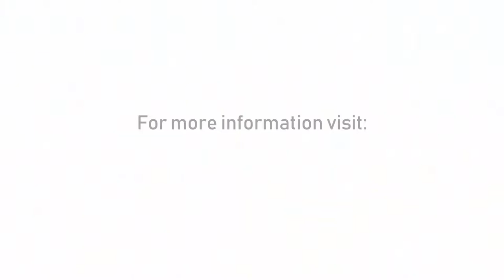Sunday Service 12/23/18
Speaker: Ken Heintzelman